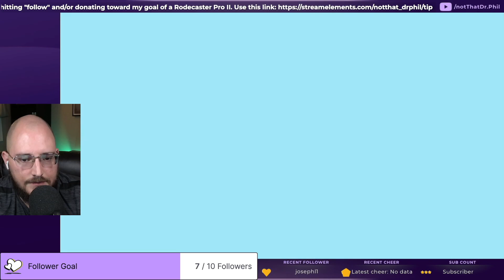Screw you, Game Freak!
I was mislead.